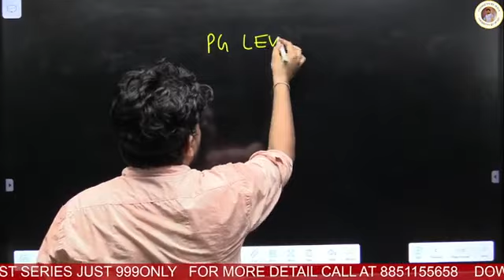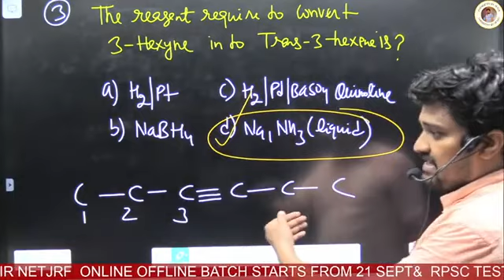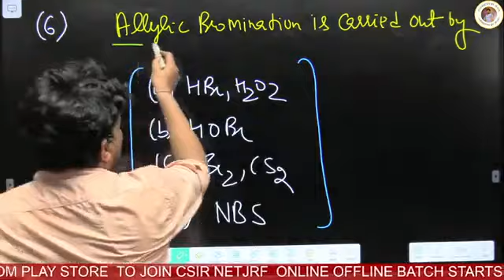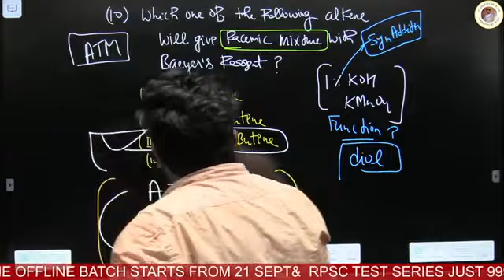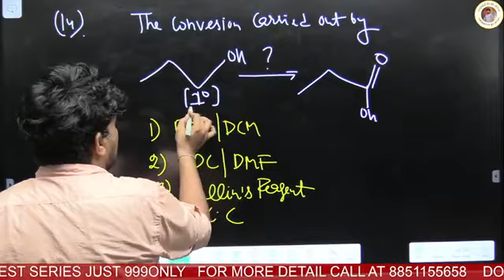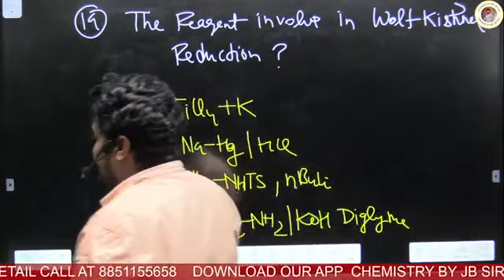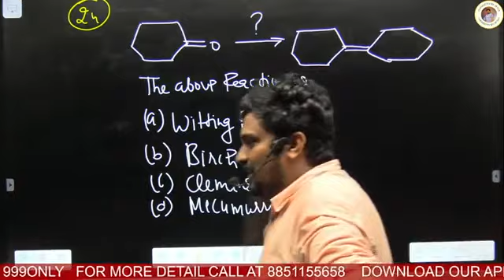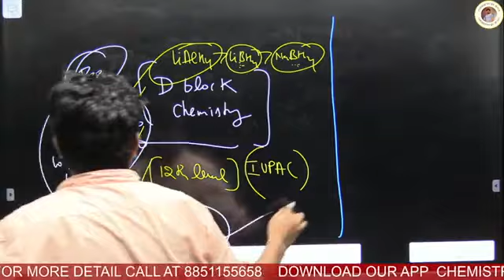REAGENT||QUESTION SESSION || RAJASTHAN SET ||RPSC SCHOOLLECTURER||GRAVITYJAIPUR||JBSIR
📞 Call CHEMISTRY BY JB SIR for detail Information:
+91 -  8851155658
Chemical Science Online Classes:
App Features: 👇
✔️You can watch CHEMISTRY BY JB SIR Lecture unlimited time during your subscription period.
✔️Quality Video & Audio lectures in CHEMISTRY BY JB SIR App (Android).
✔️Teacher's e-Note (PDF Format) will be available in the CHEMISTRY BY JB SIR App.
CSIR NET ONLINE | OFFLINE | CLASSES GRAVITY JAIPUR
# BEST RESULT CSIR NET chemical science
IIT-JAM CHEMISTRY BY JBSIR
GATE CHEMISTRY BY JBSIR
RPSC CHEMISTRY BY JBSIR
ALL PGT EXAMS CHEMISTRY BY JBSIR
ALL M.Sc. ENTRANCE CHEMISTRY BY JBSIR
DU BHU RU CU HCU IIT MDU CDLU KU GJU ALL M.Sc. ENTRANCE
BEST RESULT IN INDIA#CHEMISTRYBYJBSIR
INDIA'S BEST COACHING
M.Sc B.Sc.